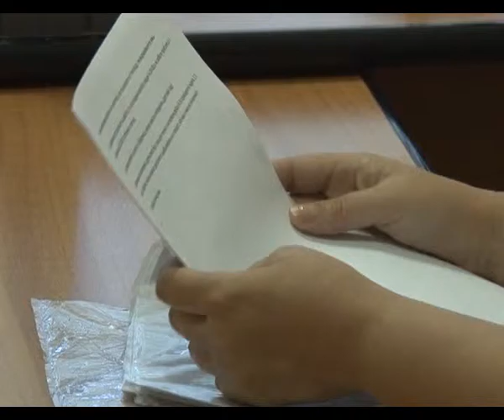Глава города провел личный прием граждан